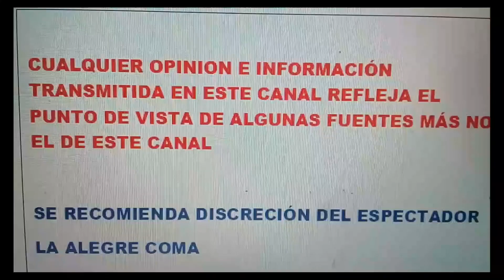REY GRUPERO OLVIDA A CYNTHIA KLITBO Y PRESENTA A NUEVA NOVIA ENTRE SUS BRAZOS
ASÍ ES REY GRUPERO OLVIDA A CYNTHIA KLITBO Y SUBE FOTO ABRAZADO CON SU NUEVA NOVIA VE DE QUIEN SE TRATA